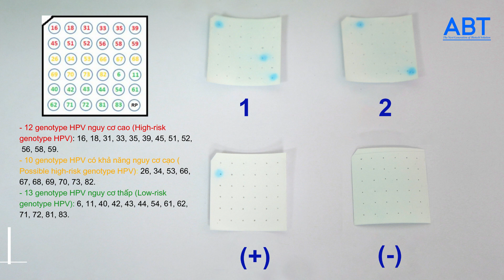HDSD bộ Kit định tính HPV bằng kỹ thuật Reverse Dot Blot (RDB)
Tên bộ kit: TopSENSI ® HPV Genotype RDB Kit
GIỚI THIỆU TopSENSI ® HPV Genotype RDB Kit
Human papillomavirus (HPV) là tác nhân gây ung thư cổ tử cung ở phụ nữ. Mỗi năm ước tính bệnh này ảnh hưởng tới 500.000 phụ nữ và giết chết hơn 270.000 ngườI. HPV thường diễn biến rất chậm, không có nhiều dấu hiệu và thường gây ra hậu quả nghiêm trọng cho sức khỏe phụ nữ. Vì vậy, việc phát hiện và sàng lọc sớm loại virus này là một điều vô cùng cấp thiết.

TopSENSI ® HPV Genotype RDB Kit là bộ kit xét nghiệm dựa trên phương pháp Reverse Dot Blot cho phép phát hiện chính xác sự hiện diện của 35 kiểu gen HPV (Human papilloma virus) ở người. Bao gồm 12 chủng nguy cơ cao, 10 chủng khả năng cao và 13 chủng nguy cơ thấp.

ƯU ĐIỂM
Quy trình đơn giản dễ dàng thực hiện
Định tính được cùng lúc 35 tuýp HPV
Độ đặc hiệu cao
Công nghệ Reverse Dot Blot

Mục tiêu                 Human Papilloma Virus (HPV)
Loại mẫu đầu vào Sản phẩm dương tính với HPV sau PCR
Thể tích mẫu đầu vào 25µL
Tuýp                         35 biến thể HPV
Công nghệ                 Reverse Dot Blot (RDB)
Thời gian                  3 – 4 giờ
Thành phần                 RDB buffer (1, 2, 3, 4, 5), màng lai, hộp nhựa
Bảo quản                 12 tháng, nhiệt độ 2 – 8oC

Lưu ý: TopSENSI ® HPV Genotype RDB Kit được sử dụng kèm với bộ kit TopSENSI® HPV qPCR Kit (SQH-103). Sản phẩm PCR của kit TopSENSI® HPV qPCR Kit (SQH-103) là mẫu đầu vào cho kit TopSENSI ® HPV Genotype RDB Kit.

KIT TÁCH CHIẾT KHUYẾN CÁO SỬ DỤNG

Tách từ HI-612 TopPURE® Maga Genomic DNA/RNA Extraction Kit
Tách cột HI-162 TopPURE® HPV DNA Extraction Kit
HI-112 TopPURE® Genomic DNA Extraction Kit
HI-712 TopPURE® Fluid Viral Extraction Kit